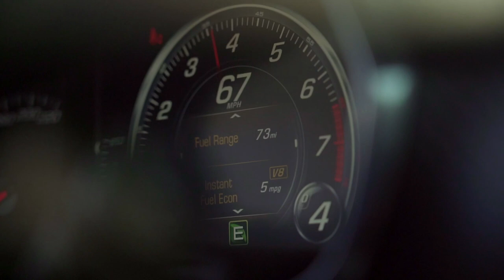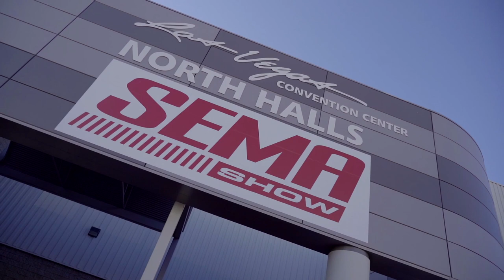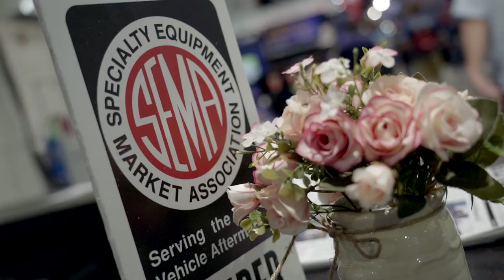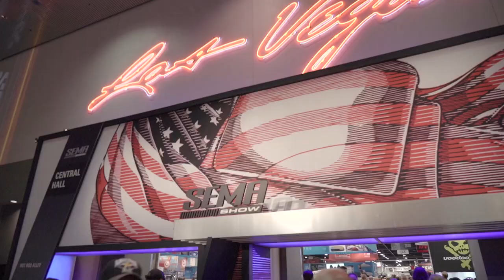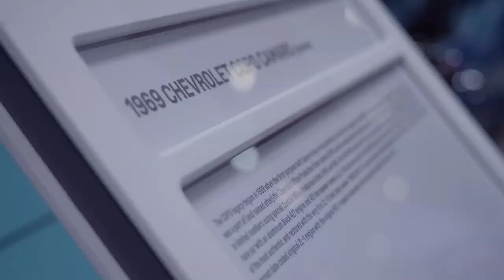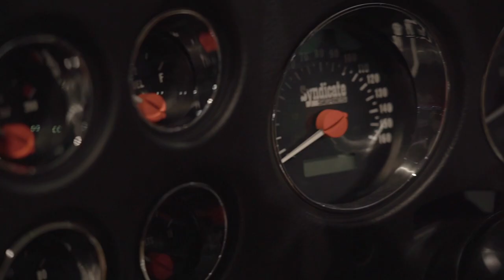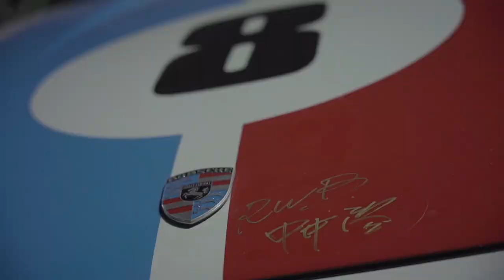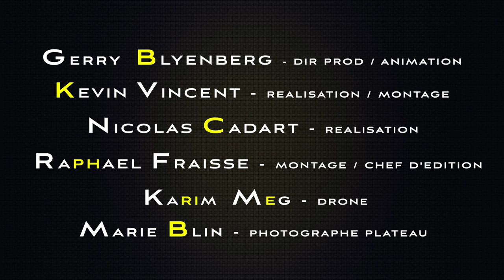PRORIDER TV : episode 1 - Sema Show 2018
C'est parti pour le premier épisode de PRORIDER TV !!!
Etant établi à Los Angeles depuis de nombreuses années, je vous emmènerai régulièrement vivre le "CALIFORNIA LIFESTYLE".
Mais pour ce tout premier épisode, exceptionnellement, nous irons à Las Vegas pour le SEMA SHOW 2018.